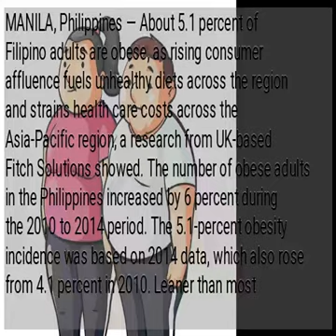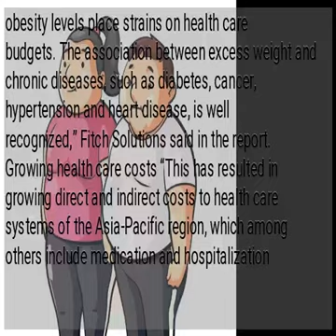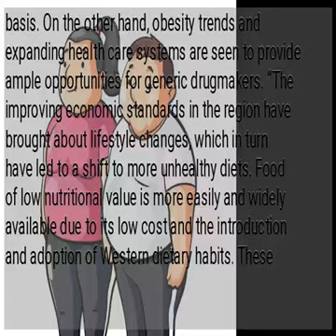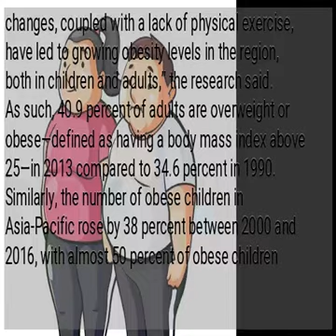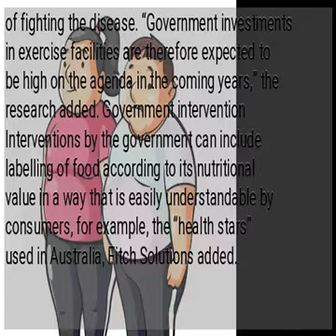5.1% of Filipinos obese due to affluence, unhealthy diet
MANILA, Philippines — About 5.1 percent of Filipino adults are obese, as rising consumer affluence fuels unhealthy diets across the region and strains health care costs across the Asia-Pacific region, a research from UK-based Fitch Solutions showed. The number of obese adults in the Philippines increased by 6 percent during the 2010 to 2014 period. The 5.1-percent obesity incidence was based on 2014 data, which also rose from 4.1 percent in 2010. Leaner than most Compared to its Southeast Asian neighbors, the incidence of adult obesity was smaller than the 5.7 percent in Indonesia, 13.3 percent in Malaysia, 6.2 percent in Singapore and 8.5 percent in Thailand. Vietnam had the lowest obesity incidence in the region at 3.6 percent but the number of obese adults in Vietnam actually grew by 38 percent from 2010 to 2014, the fastest pace seen in the region. “Downstream costs from high obesity levels place strains on health care budgets. The association between excess weight and chronic diseases, such as diabetes, cancer, hypertension and heart disease, is well recognized,” Fitch Solutions said in the report. Growing health care costs “This has resulted in growing direct and indirect costs to health care systems of the Asia-Pacific region, which among others include medication and hospitalization costs,” the agency said in a July 18 commentary. “Loss of productivity as a result of obesity has also been a growing concern, particularly in countries with less-developed economies,” the research said. With high dietary-induced obesity levels in Asia-Pacific jacking up costs for health care systems, the research said governments were generally expected to be increasingly involved in battling obesity, varying on a country-by-country basis. On the other hand, obesity trends and expanding health care systems are seen to provide ample opportunities for generic drugmakers. “The improving economic standards in the region have brought about lifestyle changes, which in turn have led to a shift to more unhealthy diets. Food of low nutritional value is more easily and widely available due to its low cost and the introduction and adoption of Western dietary habits. These changes, coupled with a lack of physical exercise, have led to growing obesity levels in the region, both in children and adults,” the research said. As such, 40.9 percent of adults are overweight or obese—defined as having a body mass index above 25—in 2013 compared to 34.6 percent in 1990. Similarly, the number of obese children in Asia-Pacific rose by 38 percent between 2000 and 2016, with almost 50 percent of obese children under 5 years of age across the world living in Asia. “Governments in the Asia-Pacific region are likely to follow suit from their Western and [Middle East-North Africa] counterparts in taking measures and launching initiatives to tackle rising obesity levels,” it said. “Promotion of physical activity, especially in younger ages, and establishment of exercise infrastructure are considered a direct and relatively inexpensive way of fighting the disease. “Government investments in exercise facilities are therefore expected to be high on the agenda in the coming years,” the research added. Government intervention Interventions by the government can include labelling of food according to its nutritional value in a way that is easily understandable by consumers, for example, the “health stars” used in Australia, Fitch Solutions added. Drugmakers are also seen to benefit from the need to fight obesity.